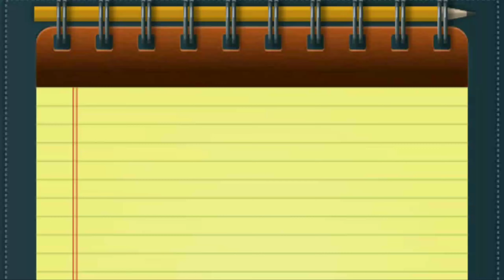A Day in Sampaloc Lake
VLOG 29 - A Day in Sampaloc Lake

Wondering the Circumference of Sampaloc Lake in San Pablo, Laguna

This video is JUST FOR FUN. Enjoy watching.